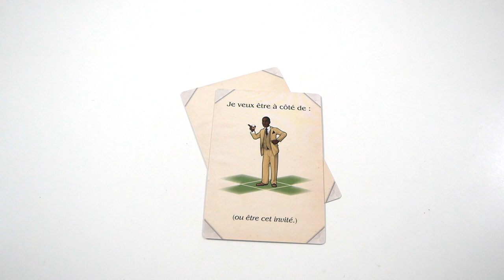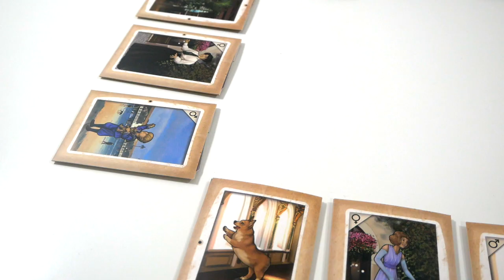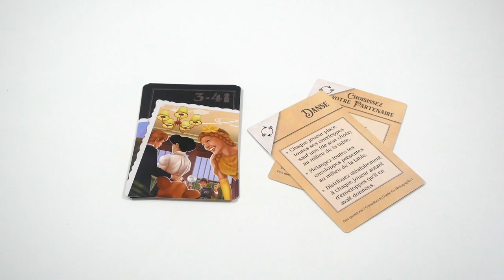Le Cliché du Siècle - le jeu en 3 minutes !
Le Cliché du Siècle est un jeu de placement et de mémoire. Les joueurs doivent prendre une photo après avoir placé les personnages dans le décors.

Informations sur le jeu :
●  50 minutes
● Auteur : Anthony Nouveau
● Illustrateurs : Ronny Libor, Gyula Pozsgay, Sören Meding, Maja Wrzosek
● Editeur : Don't Panic Games